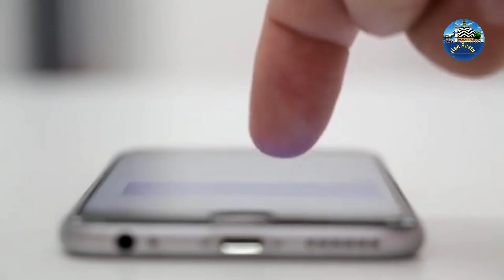Aaj Chand Ki Tarikh Kiya Hai | 20 September 2024 Islamic Date | Today Islamic Date 2024 | Nek Rasta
Aaj Chand Ki Kiya Tarikh Hai 2024
20 September 2024 Islamic Date
Aaj Chand Ki Kitni Tarikh Hai
20 September 2024 Today Islamic Date
Islamic Clendar 2024
20 September 2024 Today Urdu Date
Aaj Chand Ki Kiya tarikh hai
Aaj Chand Ki tarikh Kiya hai
Aaj Urdu ki kitni tarikh hai
Aaj Urdu ki tarikh Kiya hai
20 September 2024 ko Chand ki kitni tarikh hai
20 September 2024 ko Urdu ki kitni tarikh hai
20 September 2024 Islamic Date
20 September 2024 Urdu Date
Nek Rasta
Danish Malik